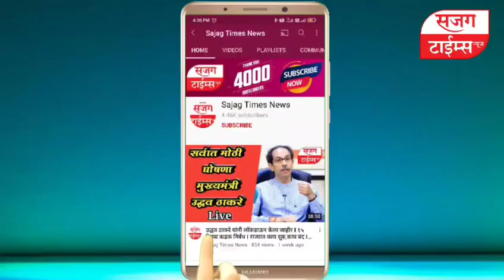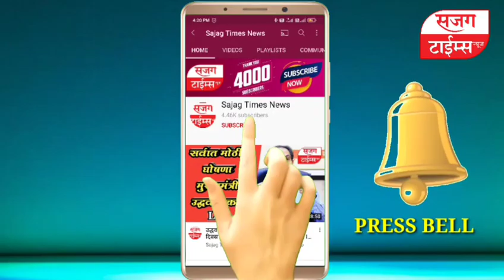खोडद येथे पंकज कुचिक यांच्या वाढदिवसानिमित्त वृक्षारोपण I अमित बेनके यांच्याकडुन कौतुक I Sajag Times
खोडद येथे पंकज कुचिक यांच्या वाढदिवसानिमित्त वृक्षारोपण I अमित बेनके यांच्याकडुन कौतुक

ग्रामपंचायत सदस्य योगेश शिंदे, अश्वमेघचे अध्यक्ष विशाल पानमंद व सामाजिक कार्यकर्ते प्रमोद एरंडे यांच्या संकल्पनेतुन उपक्रम